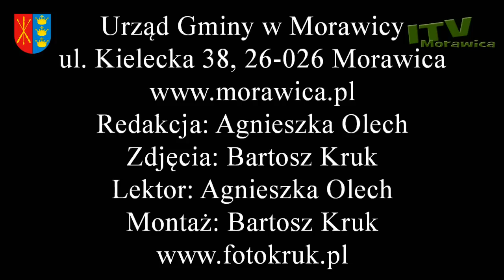„KOPCIUSZEK" w Szkole Podstawowej w Bilczy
Długimi tygodniami w sekrecie przed swoimi dziećmi przygotowywali kostiumy, scenografię, ćwiczyli role. Rodzice uczniów bilczańskiej szkoły w tym roku podarowali swoim pociechom wyjątkowy prezent z okazji „Dnia Dziecka", wystawiając specjalnie dla nich sztukę pt. „Kopciuszek".